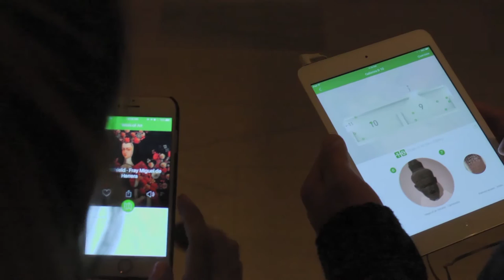Augmented Reality - SDMA: Cardinal Etienne Rene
Overview of the Augmented Reality experience Cardinal Etienne Rene, part of the interactive mobile tour for San Diego Museum of Art produced by The Guru.

The augmented reality experience Cardinal Etienne-Rene gives contemporary viewers a chance to interact with one of the thousands of pieces saved by the “Monuments Men” at the end of World War II.

In addition to educating the museum’s visitors about the piece’s history during WWII, the AR experience also brings to life additional information about the artist, Pompeo Girolamo Batoni, and the Cardinal himself.